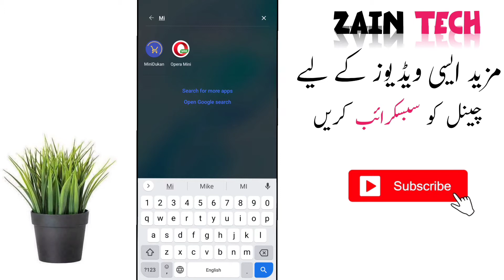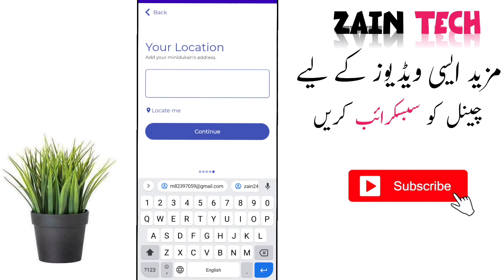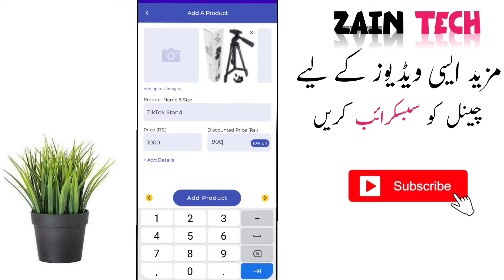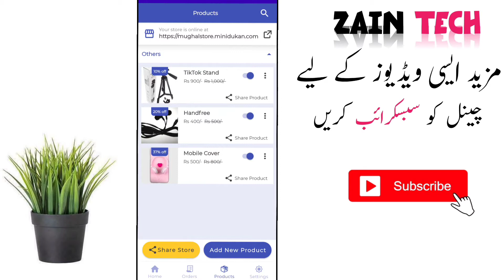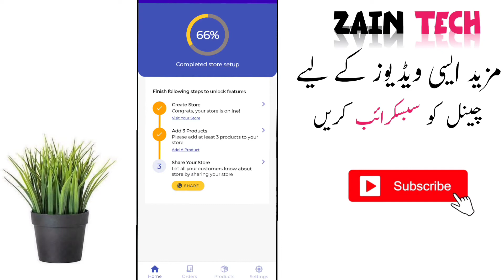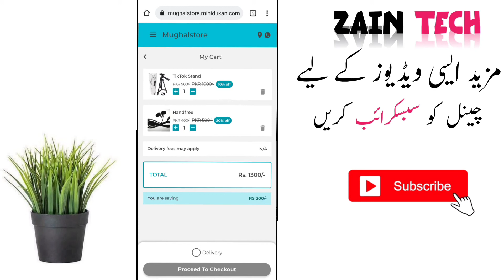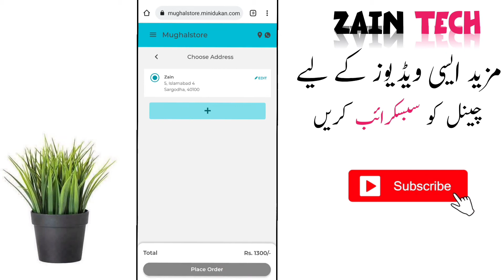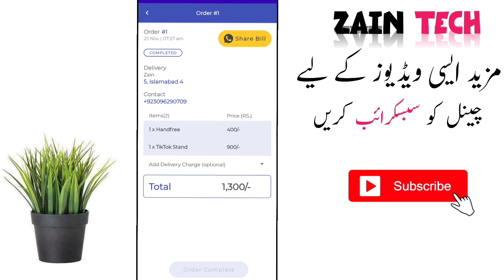How Use Mini Dukan App | Earn Money Using Mini Dukan App | Mini Dukan App Review